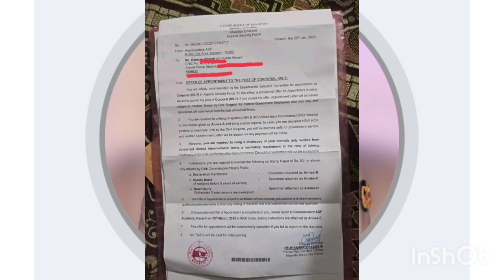ASF Call Lattar Corporal Bps7 Start || asf Corporal lattar start 2023 || asf latar 2023